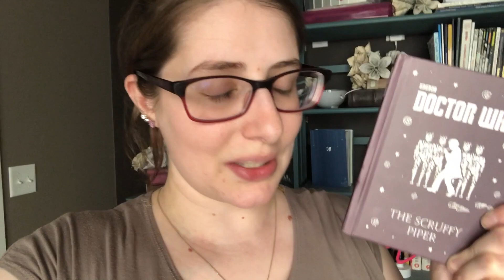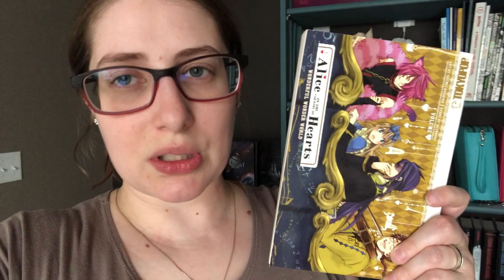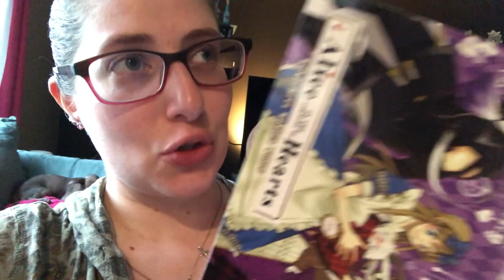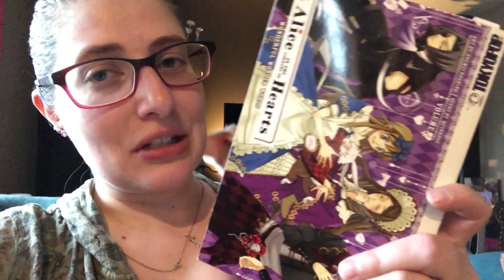Reading Vlog May 21, 2020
Starting May 17th (midnight) - 23rd (midnight), 2020

* Open from May 17th to May 23rd
* Must be 18 years old or have parental permission
* International as long as TBD ships to you

~*~ Challenges ~*~
✅Red
✅Orange
✅Yellow
✅Green
✅Blue
✅Indigo
✅Violet
✅R A M A in title/author
✅7 Books

~*~ Books Mentioned (Doctor Who: Time Lord Fairy Tales) ~*~
[  ] Jak and the Wormhole
✅Garden of Statues
✅The Scruffy Piper
✅The Three Brothers Gruff
✅Andiba and the Four Slitheen
✅Frozen Beauty
✅The Three Little Sontarans
✅Helana and the Beast
✅The Grief Collector
✅Snow White and the Seven Keys to Doomsday
✅The Gingerbread Trap
✅Cinderella and the Magic Box
[  ] The Twins in the Wood
✅Little Rose Riding Hood
✅Sirgwain and the Green Knight
✅The Emperor Dalek's New Clothes

~*~ CHALLENGES ~*~
✅Read 1 title that is a recommendation
✅Read 1 volume a day

~*~ Manga Mentioned ~*~
Food Wars!
Alice in the Country of Hearts

Send Stuff?

Stalk Me?